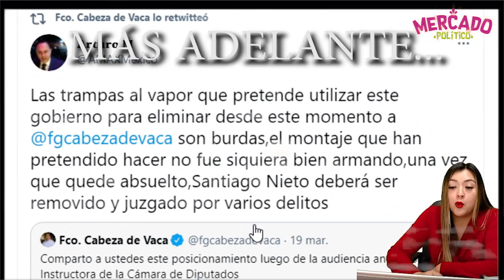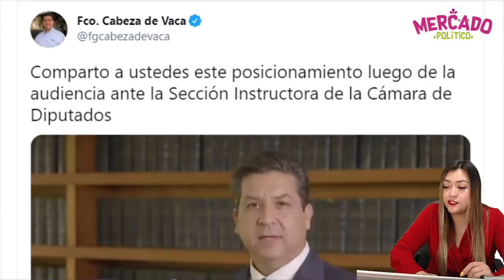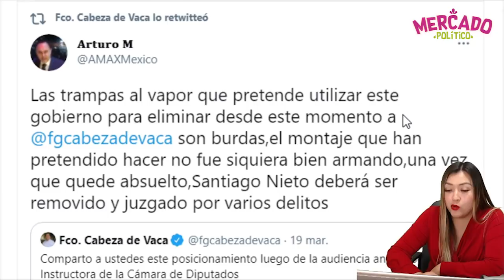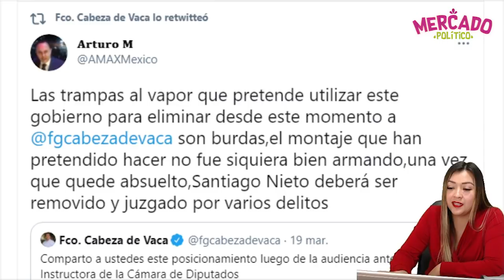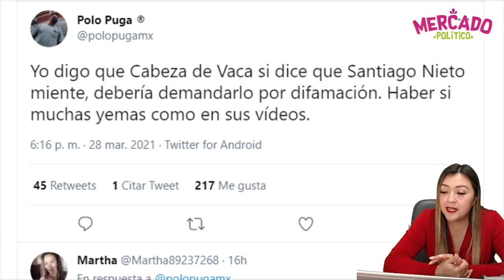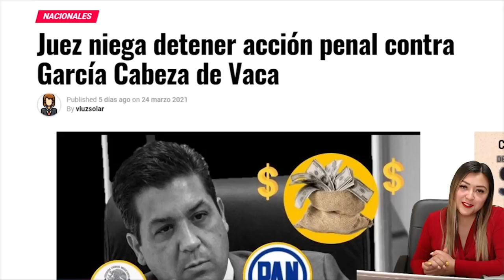¡AHORA RESULTA! CABEZA DE VACA SE VA C0NTR4 SANTIAGO NIETO POR "M3NT¡R0S0",LO QUIERE FUERA DE LA UIF